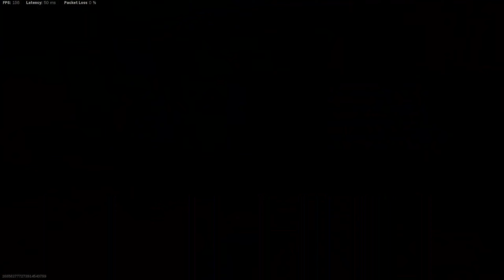Tryhard VS Tryhards (28 Kills SnD)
CX9 Search and Destroy. No Idea how this happened.

CX-9: CX-38S, GI Mini Reflex, Commando Grip, 50 Rounds, CX-9 Tac Grip

-Ambient Gold
-White Lie
-Cielo
-Butterfly Effect